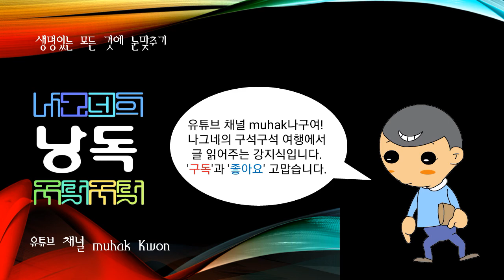세계의 산맥, 로도피산맥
@세계의 산맥, ♣ 생명 있는 모든 것에 눈맞추고